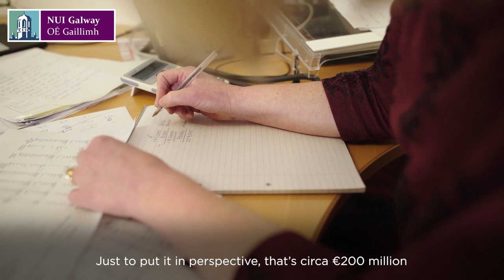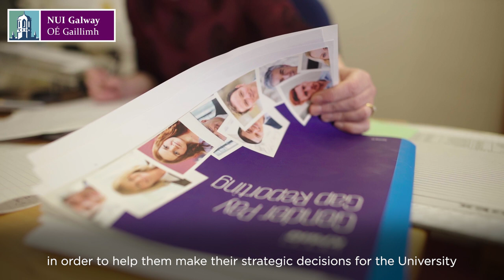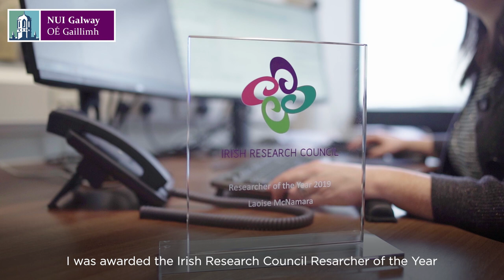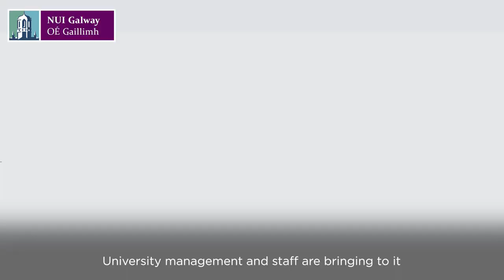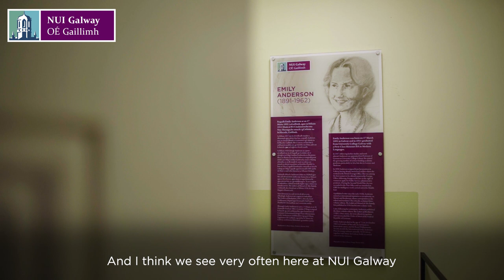Inspirational Women inspiring minds for 176 years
Listen to our inspirational women @universityofgalway talking about their successes.